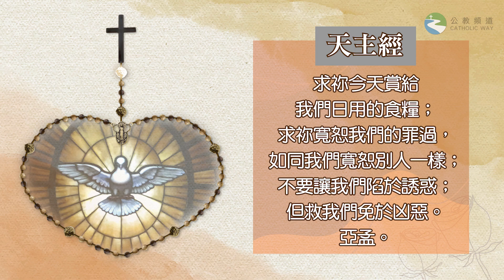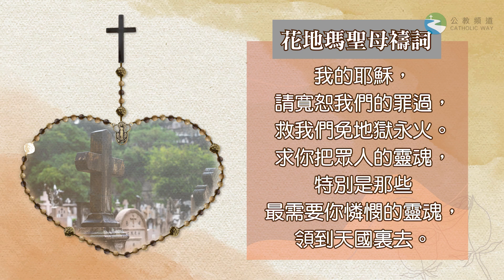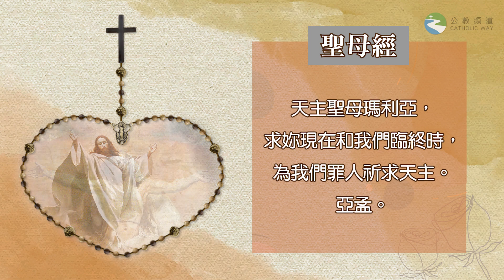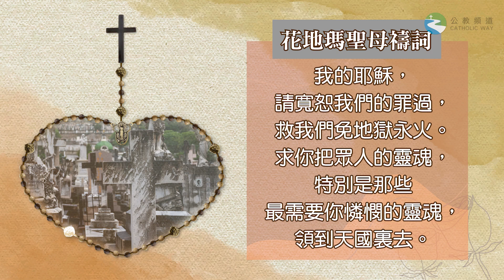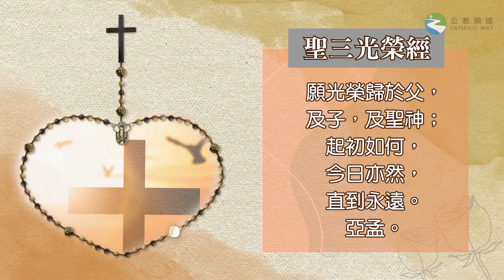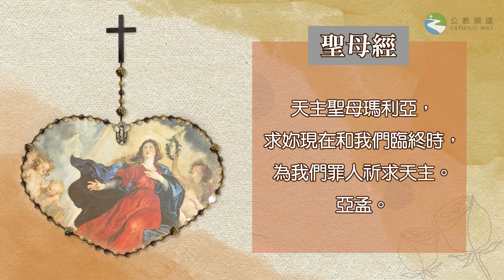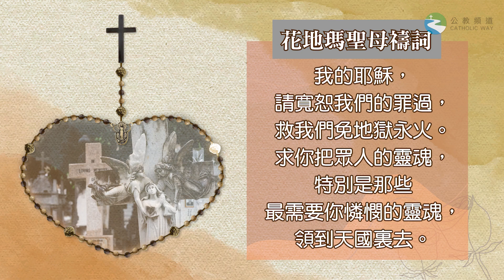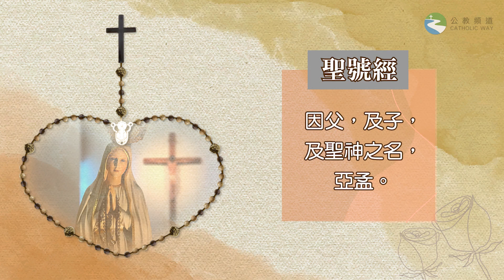玫瑰經【10月9日 - 榮福奧跡】領唱：Vansie + Carl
玫瑰經【榮福奧跡】
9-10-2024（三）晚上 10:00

領唱：Vansie + Carl
♫♪《極溫良的母親》

網上祈禱進行期間，聊天室將關閉留言功能。

榮福一端，耶穌復活
榮福二端，耶穌升天
榮福三端，聖神降臨
榮福四端，聖母蒙召升天
榮福五端，天主光榮聖母

♪ 配樂：Hooksounds - Lullaby piano solo